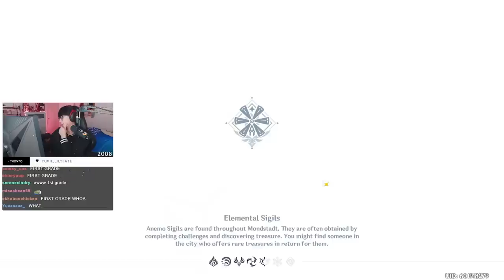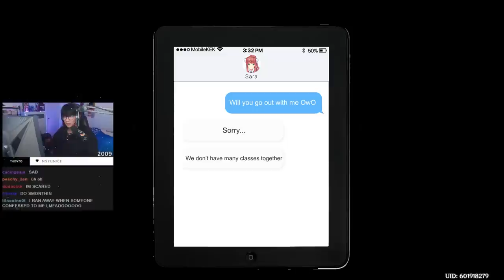my first confession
Well, things can't always go your way.